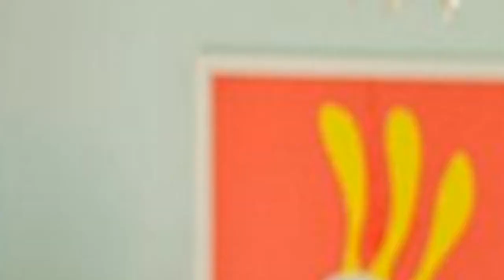75 Beautiful Baby And Kids' Design Ideas 😊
Browse photos of coastal baby and kids rooms. Discover a wide range of coastal spaces for children and babies, including playroom and nursery inspiration.

0:00:00 - Intro
0:00:12 - Beautiful Baby And Kids' Design Ideas: Inspirations 1 to 25
0:03:03 - Beautiful Baby And Kids' Design Ideas: Inspirations 26 to 50
0:06:07 - Beautiful Baby And Kids' Design Ideas: Inspirations 51 to 75